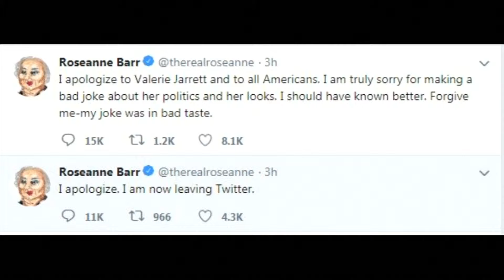VIETV News @ Nite May 30 2018 Part 3